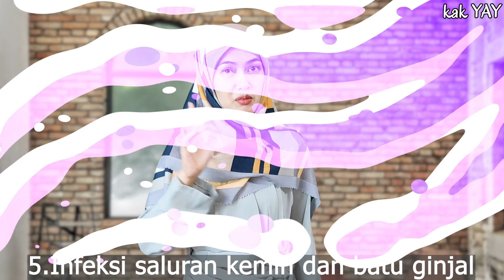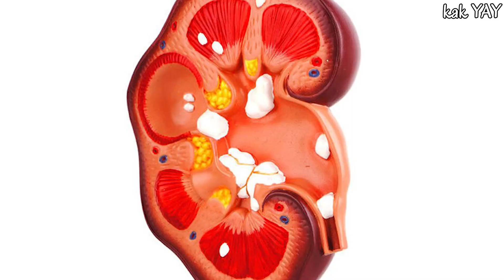Efek dan Bahaya Tubuh Dehidrasi/Kurang Cairan/Minum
101.Efek dan Bahaya Tubuh Dehidrasi/Kurang Cairan
YAY. YAY. YAY. Kembali Lagi Dengan Kak YAY

yayu
yayu nidaul
kak yay
germas
gerakan masyarakat sehat
health,
kesehatan,
ilmu kesehatan,
Ilmu keperawatan
ilmu kedokteran,
channel kesehatan,
kesehatan tubuh,
healthy,
penyakit,
sakit,
health,
kesehatan,
kedokteran,
dokter,
perawat,
keperawatan,
channel kesehatan,
kesehatan tubuh,
healthy,
penyakit,
sakit,
kesehatan mental,
sehat jasmani rohani,
sehat,
edukasi kesehatan,

cuci darah (hemodialisis)
CAPD (continuous ambulatory peritoneal dialysis)
vitamin c yang aman untuk lambung dan ginjal
harga ginjal di rscm
cara menjaga ginjal agar tetap sehat
berapa harga ginjal manusia
obat herbal batu ginjal dari tumbuhan
urutan organisasi kehidupan dari terkecil ke terbesar yang benar adalah
ciri ciri sakit ginjal kanan pada wanita
obat ginjal alami tanpa cuci daraH
gejala ginjal bermasalah pada pria
obat gagal ginjal tanpa cuci darah
harga ginjal di rscm 2021
tanda tanda ginjal mulai bermasalah
obat herbal batu ginjal di apotik
ciri-ciri batu ginjal pada wanita
obat batu ginjal alami dari tumbuhan
manfaat kumis kucing untuk batu ginja
obat untuk ginjal bermasalah
obat herbal untuk ginjal kotor
poster cara menjaga ginjal agar tetap sehat
ciri sakit ginjal stadium awal
ginjal dan pembentukan urine
ginjalnya hyunjin
gajal
ginjal goyang
ginjal manusia dan fungsinya
ginjal babi untuk manusia
ginjal orang dijual
ginjal babi
ginjal bergoyang versi ml
ginjal goyang pubg
ginjal bergoyang pubg
ginjal manusia
ginjal sapi
ginjalnya suga
kurang minum air putih
kurang minum
kurang minum air putih saat hamil trimester 2
kurang minum air putih apa akibatnya
kurang minum air
kurang minum sakit pinggang
kurang minum air putih saat hamil trimester 1
kurang minum sakit kepala
kurang minum sakit perut bawah
kurang minum air putih sakit punggung
kurang minum air putih menyebabkan jerawat
kurang minum air putih kencing sakit
kurang minum saat hamil
kurang minum air putih menyebabkan telat haid